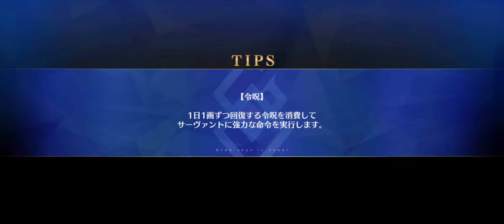FGO JP - Case Files Rerun: Reines & Gray CQ: Morgan Le Fae (3-Turn) - No Oberon/No MLB Black Grail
no Oberon?

no MLB black grail?

no problem!!

easy peasy